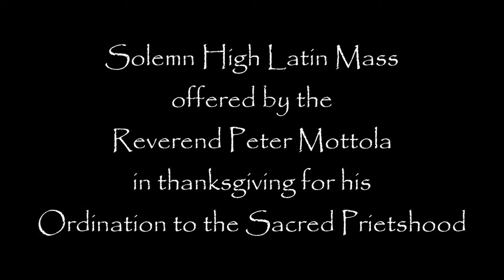Latin Mass Community Anniversary & First Mass 5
Latin Mass Rochester New York